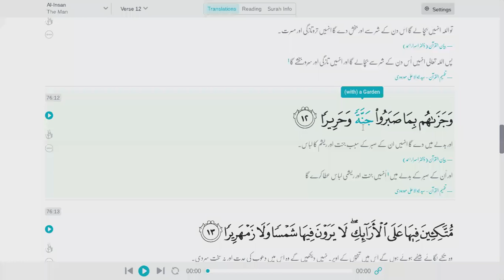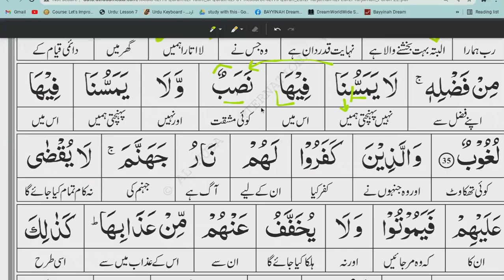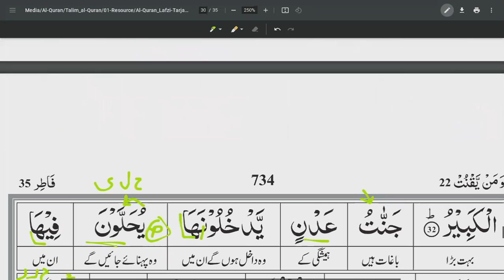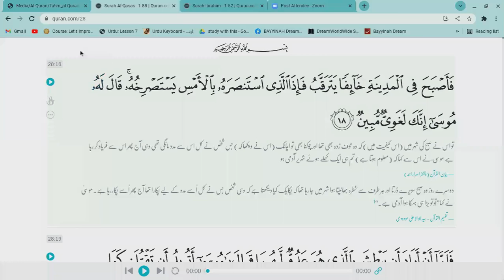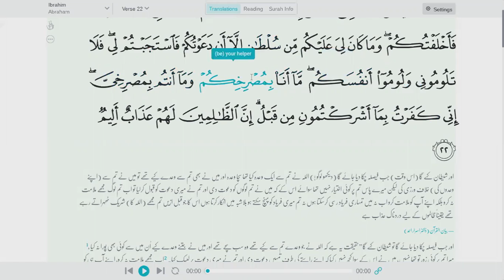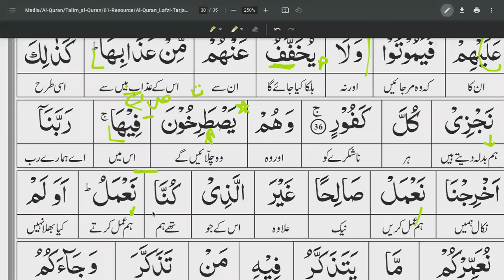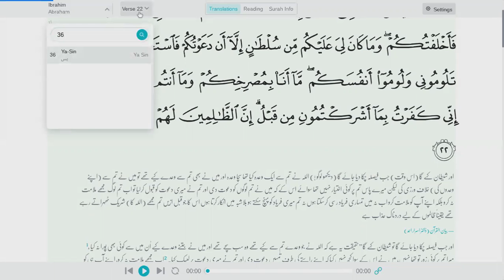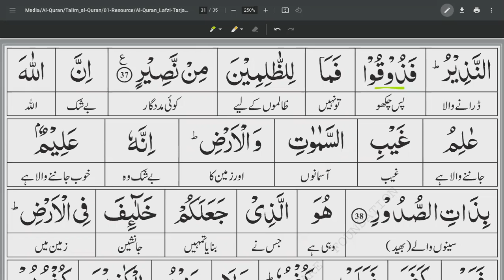SURAH FAATIR Ayah 29-37